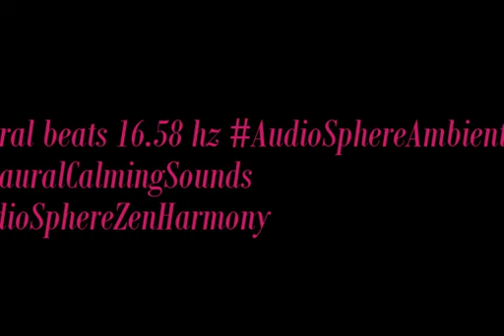binaural beats 16 58hz BinauralZenSoundscapes BinauralQuiet RelaxationBinaural